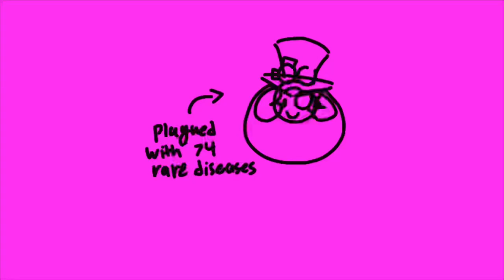[FW] CONTACT • Animation Meme • Timekeeper Cookie [Cookie Run]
i am so freaking ttired its 1am i started this at 11. i didnt want to make this but my channel will die if i domt post,,Oh Well goodnight everyone